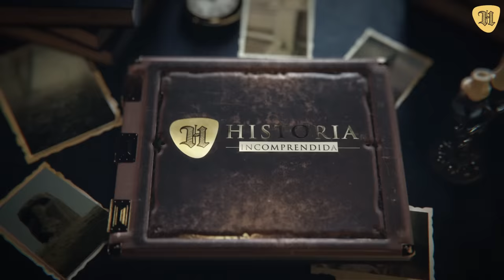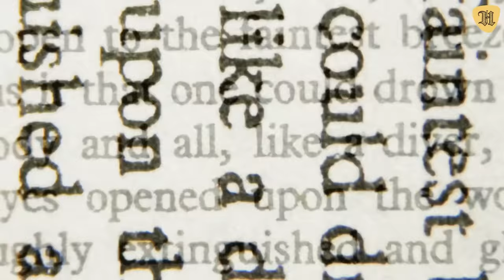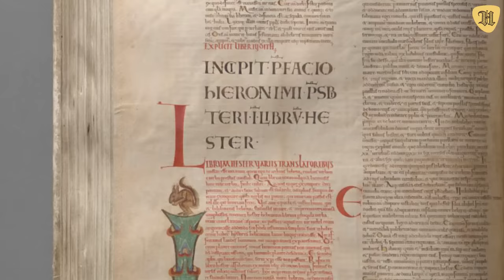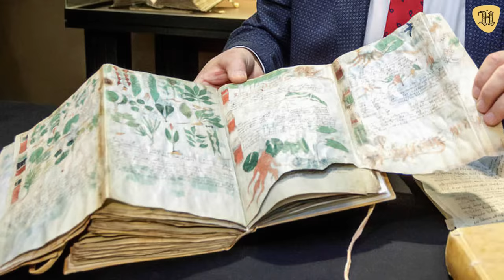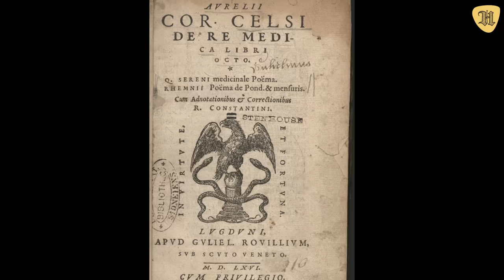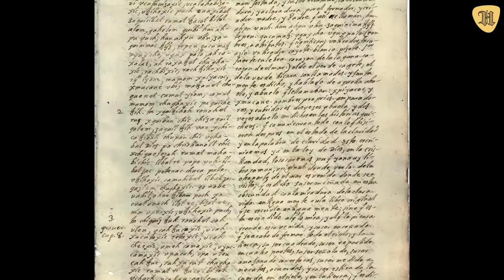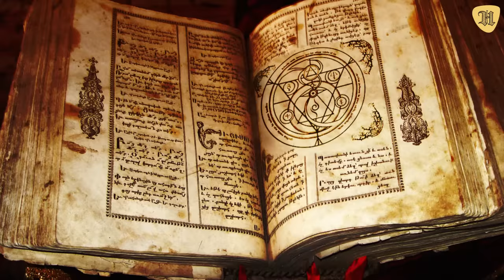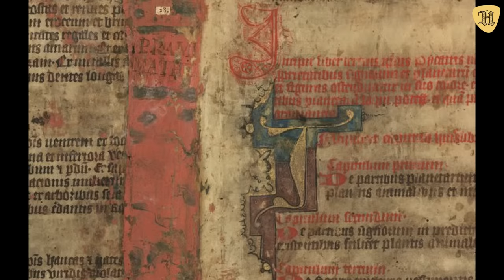Estos Son Los Libros Más Peligrosos Y Misteriosos de La Historia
15 libros más misteriosos de la historia, con estos libros ocultos cuestionarás la historia de la hu.

Desde textos metafóricos y deliberadamente vagos, como Las Profecías de Nostradamus, hasta unos sobre psicoanálisis profundo y otros que invocan conjuros, magia y religiones herméticas, muchos libros entran en la categoría de misteriosos.

Hemos reunido una colección con los 15 libros más misteriosos de la historia y te sorprenderá saber qué pretenden transmitir algunos, cómo fueron concebidos y quiénes los escribieron, cuando no son de autor anónimo.